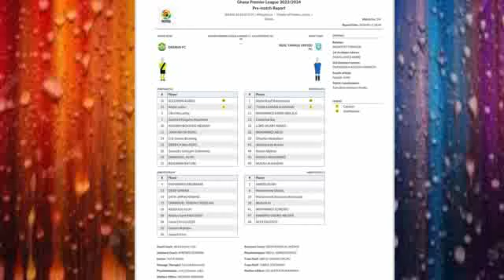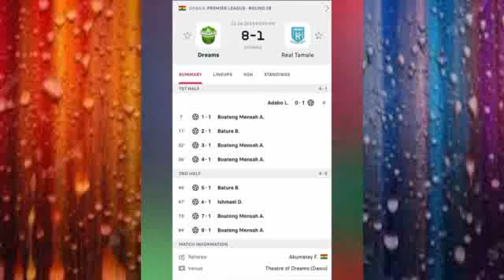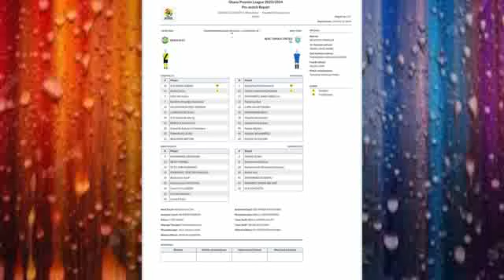🚨🤬📢UNDERSTOOD!GPL2023/24 SEASON CANCEL IF..DREAMS/RTU🥶HEARTS SAFE🌈WATCH NOW